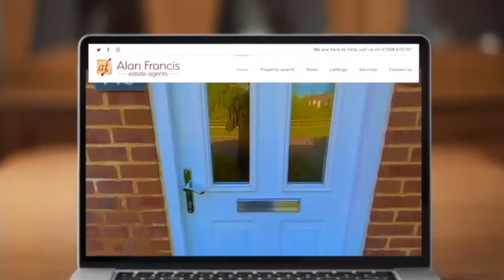SOLD - Mullen Avenue, Downs Barn - £140,000